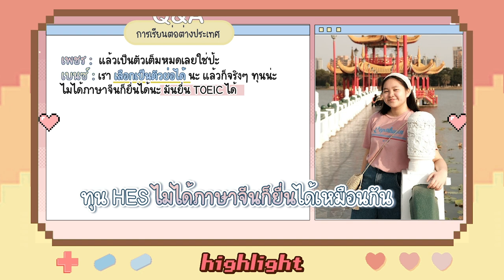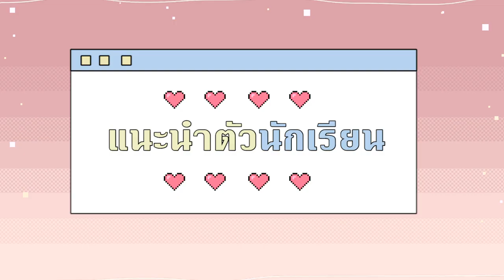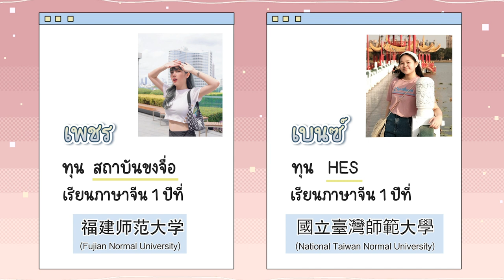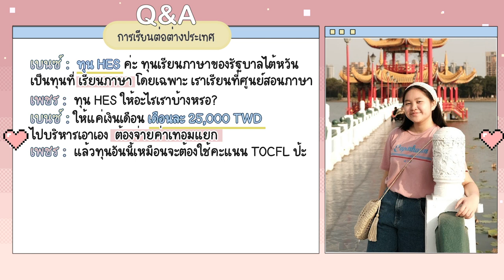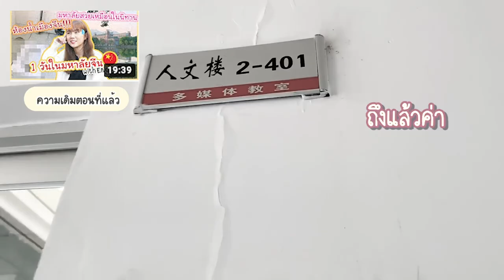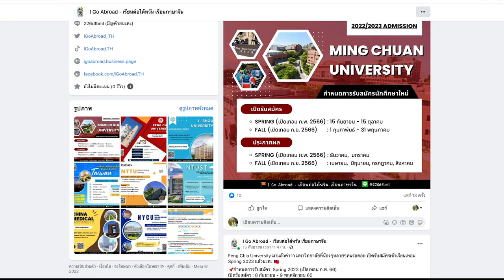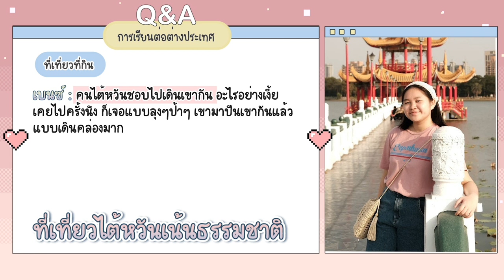เทียบ! ทุนเรียนต่อจีนกับไต้หวัน การเรียน? เงินเดือน? ค่าใช้จ่าย? ตัวย่อตัวเต็ม | PetchZ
ขอบคุณเบนซ์ที่มาแชร์ประสบการณ์ทางฝั่งไต้หวันค่าา

หลายคนน่าจะอยากไปเรียนภาษาจีนที่ต่างประเทศกันแล้ววว ตอนนี้ไต้หวันเป็นตัวเลือกที่น่าสนใจมากๆ ใครกำลังลังเลอยู่ว่าจะรอไปเรียนที่จีนหรือจองตั๋วไปไต้หวันเลย ลองฟังคลิปนี้ประกอบการตัดสินใจดูได้นะคะ

ถ้าอยากไปไต้หวันกันแล้ว ให้ I Go Abroad ช่วยเป็นที่ปรึกษา, หาทุน, ช่วยดูแลเรื่องต่างๆ ให้ได้น้าาา สามารถติดต่อได้ที่
✨ FB Page : I Go Abroad - เรียนต่อไต้หวัน เรียนภาษาจีน
✨ Line : @igoabroad  (มี @ ด้วยนะคะ)

คลิปทุนขงจื่อ

0:00 Highlight
0:34 เปิดคลิป
1:58 แนะนำตัวนักเรียน
2:07 ทำไมถึงเรียนที่จีน
2:25 ทำไมถึงเรียนที่ไต้หวัน
2:53 ตัวย่อ vs ตัวเต็ม?
3:54 ทุนเรียนต่อจีนกับไต้หวัน
5:26 เนื้อหาที่เรียน
6:30 ไปเรียนต่อต่างประเทศทำยังไงได้บ้าง?
10:18 สภาพแวดล้อมในการเรียน
11:49 ที่พักอาศัยเป็นยังไง
13:33 การใช้ชีวิตทั่วไป
16:38 สรุป